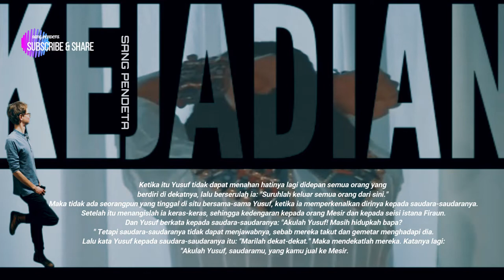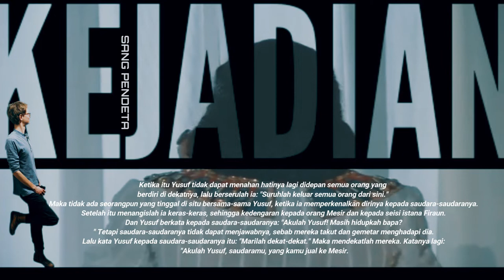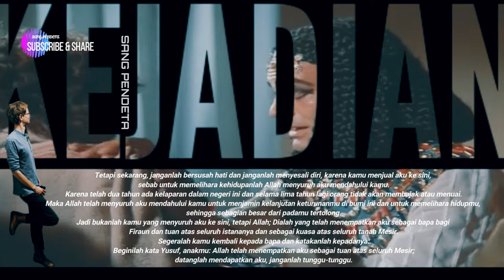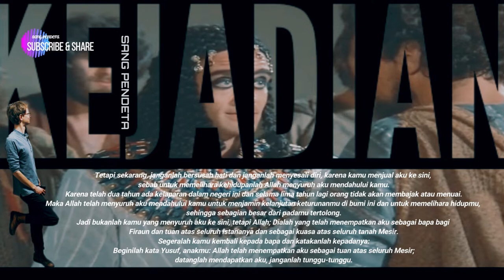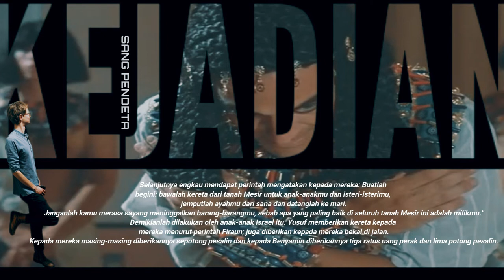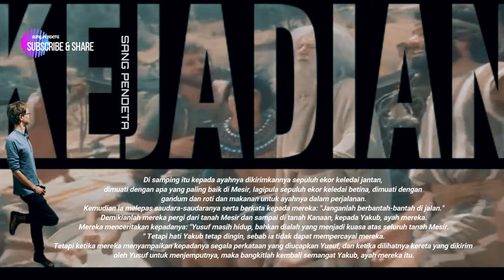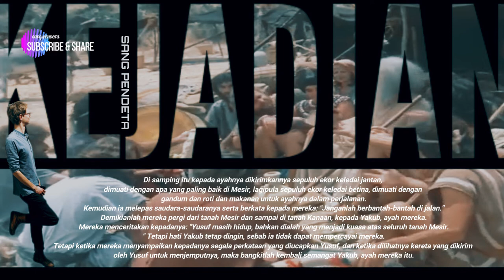KEJADIAN 45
Yusuf memperkenalkan dirinya kepada saudara-saudaranya (KEJADIAN 45)